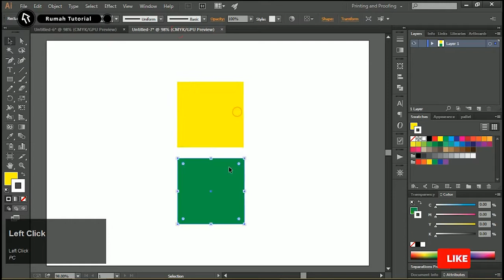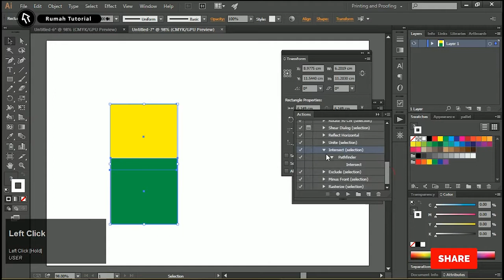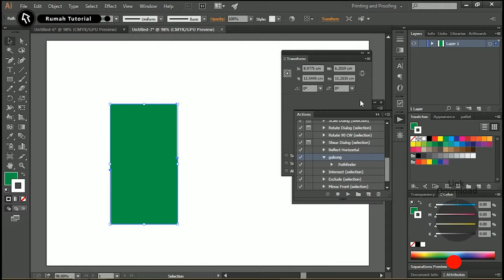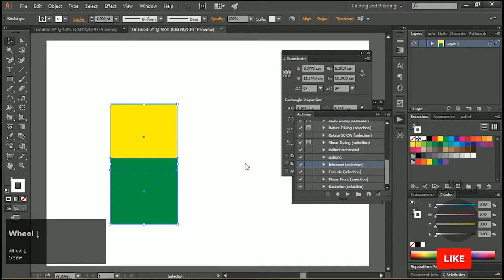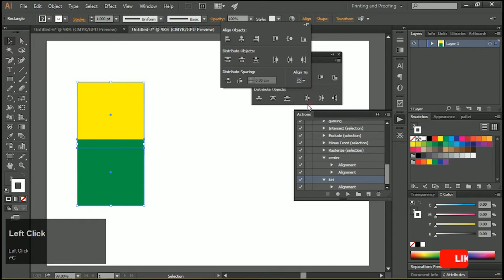Tips Cepat..! Cara membuat Shortcut Illustrator CC Bahasa Indonesia